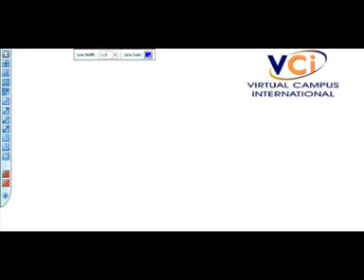Reguitlyn Grafieke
inleidng tot die reguitlyn grafiek se skets en vergelyking